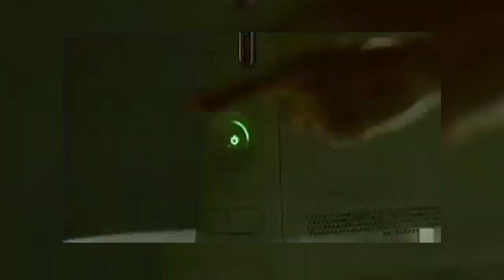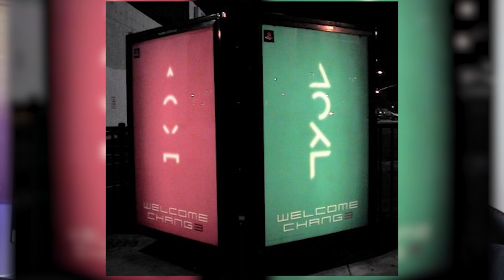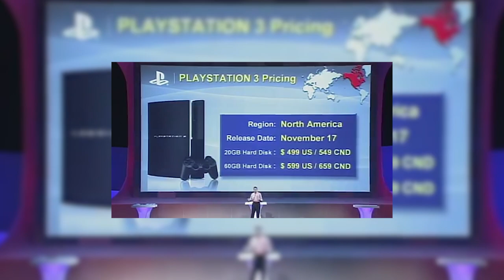Il primo DualSense: la storia assurda del DualShock che non vide mai la luce (per fortuna...)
PS5 e DualSense, un'accoppiata vincente. Quanti di voi si ricordano di quando Sony provò a rimpiazzare il Dualshock  per Playstation 3 con un prototipo a forma di Boomerang?!?! Vi racconto questa storia